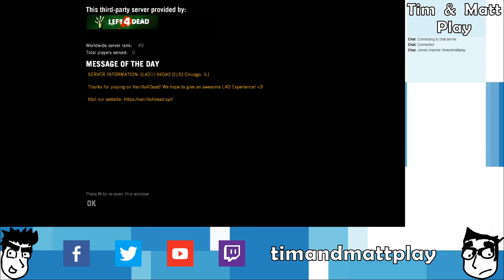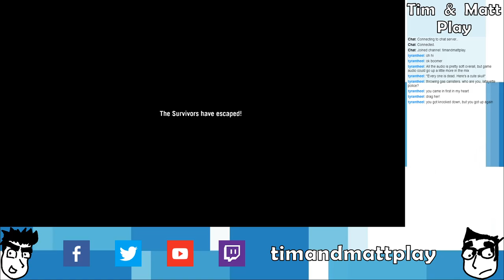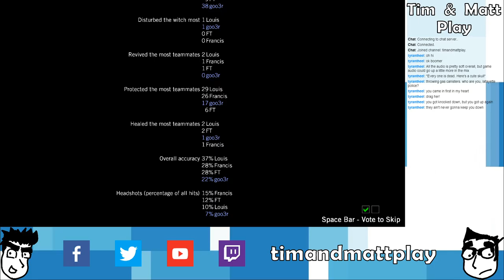Tim & Matt Play Left 4 Dead: Part 1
Pills here!